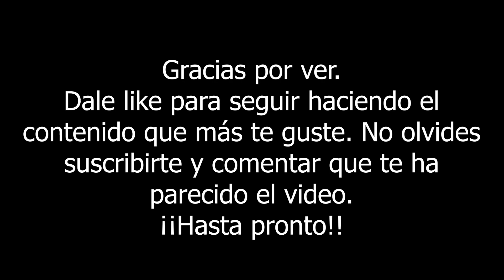ESTO ES LO QUE PASA CUANDO ALESSO Y YO VEMOS A UN PATA HACIENDO SU MISION | GTA V ONLINE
Ábreme ⬇⬇

En este video, Alesso y yo le robamos los recursos a un pata que hacía su misión en la sesión.

Canción utilizada:
Akira's Soul - Strybo